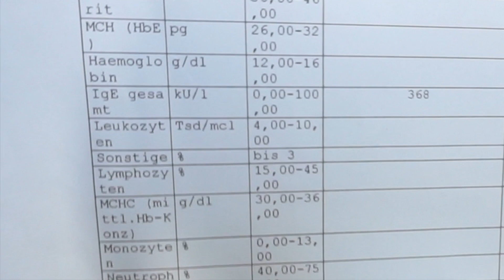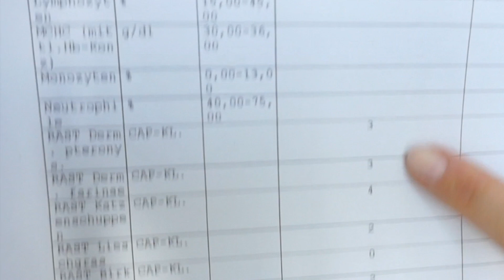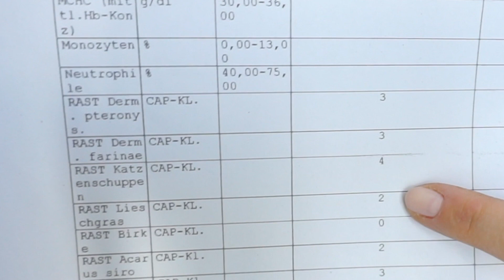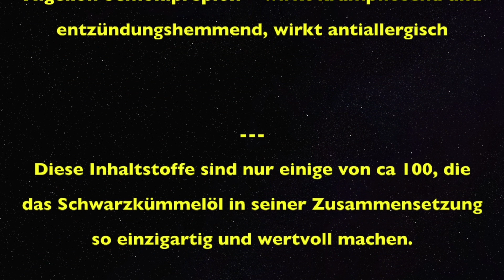Allergie, Asthma - Bestes Naturheilmittel seit über 2000 Jahren - MEINE Erfahrungen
ich habe viele Infos in Bezug auf das Schwarzkümmelöl und meinen Allergien, Blutergebnisse meiner Allergietests, sowie auch einige neue Erkenntnisse die ich mit diesem Öl gemacht habe und welche ich heute in diesem Video mit euch teilen möchte.

Sämtliche Daten/ Infos, auch auf der Inhaltsstoffliste am Schluss, habe ich mir wie in einem Puzzle zusammengesucht. Hierzu hab ich laaange im Internet recherchiert und die Links dazu, habe ich euch ebenfalls hier in die Infobox mit angegeben. Für die Korrektheit der Mengen- und Datenangaben kann ich daher nicht garantieren.

Was ich jedoch kann ist, euch von meinen Erfahrungen zu erzählen. Schaut euch daher das Video einfach an!

Lieben Dank! 😘

P.S.: WAS ICH EUCH HIER BERICHTE IST MEINE PERSÖNLICHE ERFAHRUNG. DA JEDER MENSCH EINZIGARTIG IST, GIBT ES LEIDER KEINE GARANTIE, DASS DIESES NATURHEILMITTEL BEI JEDEM DAS SELBE ERGEBNIS ZUR FOLGE HAT.

P.P.S.: Das Schwarzkümmelöl unterstützt unser Immunsystem und das ist bei vielen Unverträglichkeiten und Krankheiten notwendig. Es kann jedoch nicht alle Vitamindefizite im Körper ausgleichen. Daher sollte jeder der nach einer Lösung für sein Problem sucht, erstmal einen Blutcheck machen lassen, unter anderem auch das Vitamin D3 in seinem Blut checken, und evtl. einen Mangel beheben. Oft erkranken wir weil uns wichtige Vitamine und Mineralien fehlen und bekommen konventionelle Medikamente um die Symptome zu lindern. Dabei belasten wir aber eher unseren Körper nur noch mehr. Denkt mal drüber nach 😘

📘Hier kommt ihr auf die Presseinformation von Jugend Forscht, in der über den Studenten und seinen allergischen Hund berichtet wurde 🙂, welcher beweisen konnte dass Zecken ein Problem mit dem Schwarzkümmelöl haben!

Hier kaufe ich mein Schwarzkümmelöl

Schwarzkümmelöl in super Bio Qualität (2x250 ml)
Schwarzkümmelöl in super Bio Qualität ( 4x250 ml)

📗Wer den Geschmack des Öls nicht so gerne mag, für den gibts das selbe Schwarzkümmelöl auch als Kapseln, diese findet ihr unter folgendem

📷 Meine KAMERA